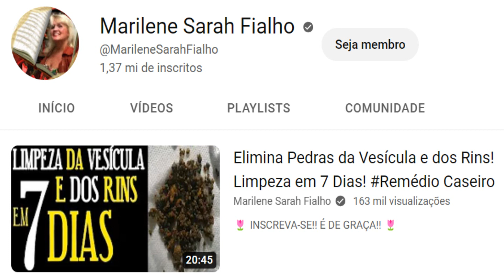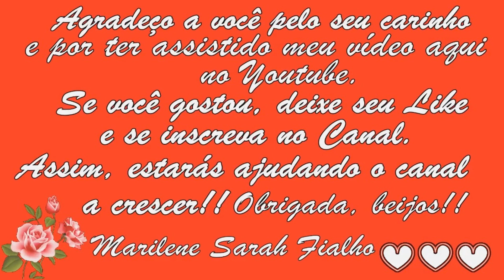LIMPEZA DA VESÍCULA SEM CIRURGIA!! Remédio Caseiro 💖 MARILENE SARAH FIALHO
🌻 MEUS PRODUTOS 🌻
💝 Ervas, Temperos e Especiarias:

⭐ Eletrônicos com o Melhor Preço do Mercado:

Bjss 💖💖🌺🌺